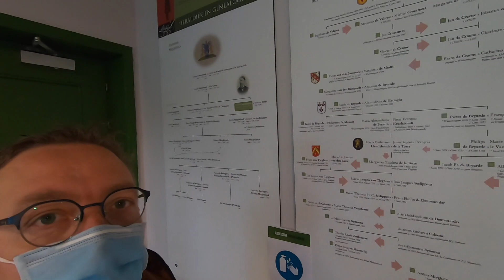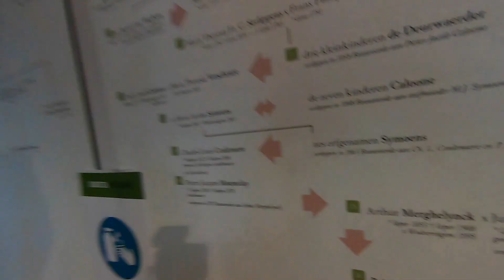Riebedebie naar het kasteel van Beauvoorde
In het kader van een Riebediebie uitstap gingen we deze week naar het kasteel van Beauvoorde. Dit is een waterkasteel gelegen in Wulveringem, deelgemeente van Veurne in de Belgische provincie West-Vlaanderen. De eerste bekende bewoner van de burcht was Jan de Valuwe, eigenaar in 1408, die het domein in een leen omzette.

Ik ben Gene Vangampelaere en vlog sinds 4 maart 2018.

Ik vlog over mezelf en wat ik meemaak gedurende de week. Je kan elke week een nieuwe aflevering verwachten, meestal op zondag.

Ik gebruik een iPhone en een GoPro om te vloggen.

Via de post:
Gaston Vallaeysstraat 14
8800 Roeselare